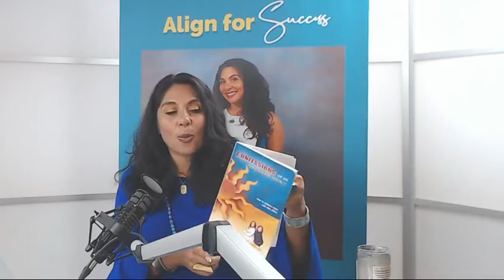Episode 52: The Mindset of a Paid Speaker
Thank you for tuning into the Be A Paid Speaker Podcast.

If you want more valuable information from Deborah Deras, please join us for the Monetize Your Magnificence LIVE SPEAKER COACHING PROGRAM.

Are you ready to speak or are already speaking? Would you like to monetize your message and be paid abundantly for doing what you love?

I believe you are a messenger for a very important message and you deserve to be paid to speak.

After 22 years in the game and investing over 100k in public speaking training, digital marketing, and professional development workshops,  I have the formula for you. In this transformational course which is a culmination of everything I learned from others and on the road in the world of paid speaking. You will learn from my mistakes and be set up for success.

Join the Monetize Your Magnificence: How to Be Abundantly Paid to Speak 6-Week Online training program. You have three options: take the course on your own in a self-study video training format or join an inspiring group of positive people or get 1-1 support from me and join the course. Through the power of Synergy, you will be inspired by Deborah Deras' infectious energy and enthusiasm to achieve your goal of being paid to speak.

Her extensive client list of Fortune 100 companies includes Netflix, Viacom, NBC, CBS, Pluto TV, Verizon, New York Life, NASA, Caltech, JPL to name a few.  With hundreds more including Colleges, Universities, Latin groups, Women’s groups, and Small Business Groups as well as every branch of the military.

Deborah has shared the stage with Don Miguel Ruiz, Marianne Williamson, Dr. Michael Beckwith, and Eckhart Tolle.

Her speaking clients have become TedX speakers, Keynote Speakers, International Speakers, and Authors, have received three-year contracts, and book deals and so much more. She is confident to be able to support you to BE ABUNDANTLY PAID TO SPEAK, if you believe you can then join the S Y N E R G Y for a transformational 6-week training.

BE ABUNDANTLY PAID TO SPEAK ONLINE TRAINING PROGRAM & GROUP COACHING will teach you the following:

CLASS ONE: CLARITY IS CASH: LEARN WHAT MAKES YOUR EXPERTISE MARKETABLE

CLASS TWO: SHOW ME THE MONEY: IDENTIFY YOUR PERFECT AUDIENCE FOR YOUR EXPERTISE

CLASS FOUR: GET VISIBLE ONLINE: You must be seen to be booked

CLASS FIVE:  CREATE CONTENT THAT SELLS YOUR SPEAKING WITH THE POWER OF A.I. TO BE YOUR AGENT

CLASS SIX: PRESENTATION NIGHT: Speak your Paid Career into Existence

Join Us to Unleash Your Speaking Potential
This final week is more than the end of a workshop; it's the beginning of your journey as an abundantly paid speaker. With a clear action plan in hand and Deborah Deras your Be an Abundant Speaker, speaking coach and community of support behind you, you're ready to make an impact, share your insights, and transform your speaking passion into a thriving career.

Exclusive Live Access & Engagement: Engage in real-time coaching, receive personalized feedback, and seize the unique opportunity to interact directly with Deborah. This live workshop provides an unparalleled chance to gain insights from one of the leading experts in the speaking field.
Limited Enrollment for Personalized Attention: We're committed to providing an intimate and impactful learning experience, which is why we're limiting participation to just 16 individuals. This ensures each participant receives dedicated time for coaching, questions, and presentations, offering a personalized path to success.

A Tax-Deductible Investment in Your Speaking Career: Note that any professional education you invest in can be deducted as part of your professional education to grow your Career.

Flexible Attendance: If you have to miss a week no problem all pieces of training will be video, audio recorded, and transcribed and you will get a copy of the presentations

Facebook Group for Continuous Learning and Networking: To enhance your learning experience and foster community, we've included access to an exclusive Facebook group. This platform will serve as a hub for sharing resources, networking with fellow aspiring speakers, and creating synergy within our community. It's a space to continue your growth, share successes, and receive support long after the workshop concludes.

DATES: 7 Weeks (6 LIVE CLASSES 1 PREP CLASS FOR YOUR GET PAID TO SPEAK ACTION PLAN)